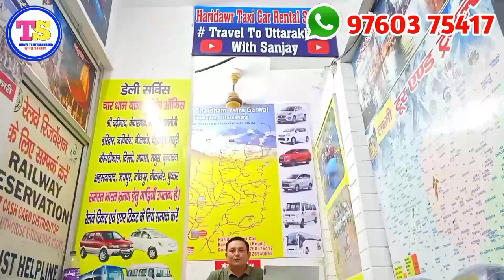Kedarnath Badrinath yatra 2023!!kedarnath badrinath yatra kaise kare!! do dham yatra complete detail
Description
Kedarnath Badrinath के साथ Tungnath यात्रा कैसे प्लान करें। Kedarnath Badrinath Tour Package 2023

Hello friends

                I am Sanjay walcome to my YouTube channel travel to uttarakhand with Sanjay...

Friends is video mein Ham aapko Uttrakhand ke prasiddh Badrinath Kedarnath Dham ki yatra ki jankari de rahe hain Badrinath Kedarnath ke sath Ham aapko tungnath Darshan bhi karva rahe hain Yatra ki puri jankari aapko video mein milegi isliye video ko aap pura dekhen

आज की वीडियो में हम जानेंगे एक साथ आप कैसे केदारनाथ और बद्रीनाथ की यात्रा कर सकते हैं कहां-कहां को रुकना पड़ेगा  रूम कहां-कहां लेना पड़ेगा टोटल कितने दिन का समय लगेगा तो आज की इस वीडियो में आपको मिल गई सारी जानकारी वीडियो को आखिर तक दिखेगा

                    with Sanjay

Kedarnath 2023
Kedarnath trip
Kedarnath Yatra 2023 opening date
Kedarnath total kharcha
Kedarnath yatra video
Kedarnath Yatra full details
Kedarnath Yatra kaise karen
Char Dham Yatra tour plan
Char Dham Yatra 2023
Char Dham Yatra tour guide
Kedarnath Yatra 2023 update
Kedarnath Yatra details in Hindi
Kedarnath Yatra Darshan
Kedarnath Yatra detail
Badrinath Yatra 2023
Badrinath Yatra details in Hindi
Best taxi service in Uttarakhand
Badrinath Kedarnath Yatra tour package
Badrinath Kedarnath Yatra tour program
Badrinath Kedarnath tungnath Yatra tour package
Char Dham Yatra kaise karen
Char Dham Yatra 2023 full details in hindi

2022,kedarnath yatra full details,kedarnath yatra 2023 update,chardham yatra after lockdown,ms vlogger,chardham yatra ke liye sabse achi texi service,chardham yatra kitne din me hoti
kedarnath temple opening

Link For Online Registration:-
Yatra epass pass 👇

biometric registration

  sampurn Char Dham Yatra Uttrakhand

Hometown Haridwar Uttarakhand India,
office address, hotel tourist villa Himalaya depot gali, Saravannath Nagar Haridwar
Haridwar Taxi Car Rental Service